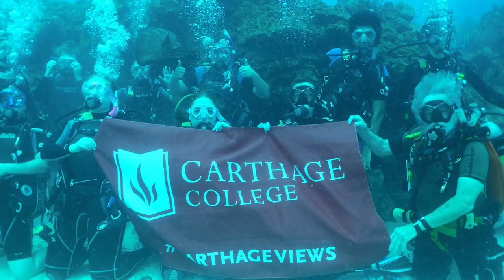J-Term and Study Abroad | Carthage College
J-Term is a special month-long period of study at Carthage in which students take a single course on campus or around the world. Explore a subject outside your major, try something new like art or acting, or travel. Professors lead study tours to such destinations as Hong Kong, Singapore, India, Southern Africa, Sweden, and Honduras.

January doesn’t get all the mileage. Some month-long study tours are offered in June and August.  Study abroad experiences can also last for a semester or even a whole year.

The opportunity is available to all majors, and students majoring in a foreign language are required to spend a semester abroad. Recent study abroad destinations include Costa Rica, Ecuador, Egypt, Greece, India, Ireland, and Japan.

Carthage College blends the best liberal arts traditions with
- desirable degree programs,
- transformative learning opportunities,
- personal attention from distinguished faculty, and
- a focus on career development
to make its graduates competitive in the workforce.

Founded in 1847, Carthage College is located on an idyllic shore of Lake Michigan in Kenosha, Wisconsin, in the thriving corridor between Milwaukee and Chicago.